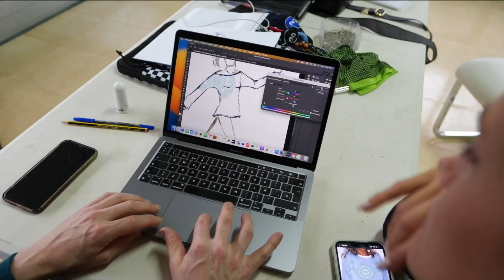Yoga para ganar FLEXIBILIDAD “todos los niveles”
ÚNETE a nuestra comunidad GRATIS!!

Práctica enfocada a trabajar la 𝗳𝗹𝗲𝘅𝗶𝗯𝗶𝗹𝗶𝗱𝗮𝗱 𝗱𝗲 𝘁𝗼𝗱𝗼 𝗲𝗹 𝗰𝘂𝗲𝗿𝗽𝗼, adaptando las posturas a todos los cuerpos.
𝗦𝗶 𝗲𝗿𝗲𝘀 𝗽𝗼𝗰𝗼 𝗳𝗹𝗲𝘅𝗶𝗯𝗹𝗲 𝗘𝗦𝗧𝗔 𝗘𝗦 𝗧𝗨 𝗖𝗟𝗔𝗦𝗘 ‼️ Pon atención a lo que careces, porque aunque no lo creas,  es lo que más necesitas. Las posturas que más nos cuestan son las que más tenemos que trabajar.

🙏🏻 La flexibilidad es permitir, relajar, fluir y adaptarnos a los cambios que se van presentando, sin pretender, sin juzgar, simplemente fluir con ellos, siendo flexibles y aceptándolos con honestidad y respeto. 🦋

Namasté. Gracias por confiar en mí

𝙍𝙊𝙋𝘼 𝘿𝙀 𝙋𝘼𝙏𝙍𝙔
Legging SADHANA 🌸  Mellow Rose

𝘏𝘦𝘤𝘩𝘰 𝘦𝘯 𝘌𝘴𝑝𝘢ñ𝘢 𝘤𝘰𝘯 𝘵𝘦𝘫𝘪𝘥𝘰𝘴 𝘳𝘦𝘤𝘪𝘤𝘭𝘢𝘥𝘰𝘴